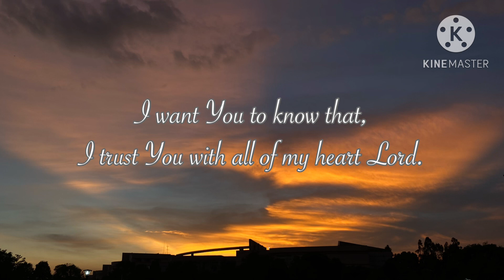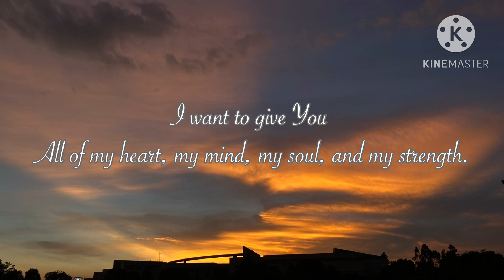Love Your God - Deep Talk with God | Mark 12:30 | Matthew 19:26 | Bible Verse | Prayer |I Love Jesus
Love The Lord your God with all your heart and with all your soul and with all your mind and with all your strength.
Mark 12:30

May Jesus blesses you always 🙏
Hallelujah, Amen!